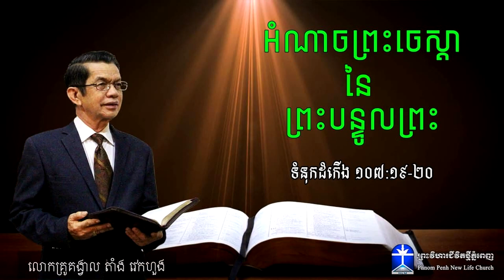អំណាចព្រះចេស្តា នៃ ព្រះបន្ទូលព្រះ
សេចក្តីអធិប្បាយព្រះបន្ទូលព្រះស្តីអំពី: អំណាចព្រះចេស្តា នៃ ព្រះបន្ទូលព្រះ